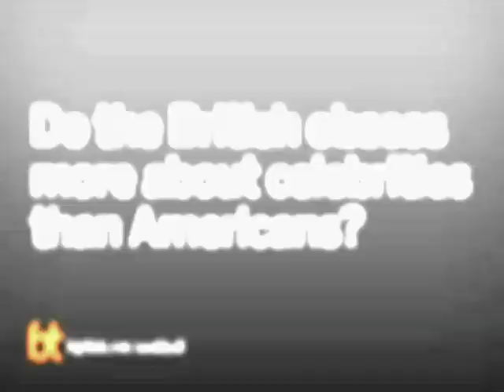Sarah Lyall on Celebrity Culture | Big Think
Sarah Lyall on Celebrity Culture
Sarah Lyall talks about a society keen on its celebrities and Heath Ledger.
Sarah Lyall:

Sarah Lyall grew up in New York City and is now London correspondent for the New York Times. She lives there with her husband, the writer Robert McCrum, and their two daughters. Her first book was entitled The Anglo Files: A Field Guide to the British.
TRANSCRIPT:

Question: Do the British obsess more about celebrities than Americans?

Lyall:    I think Americans obsess a lot over celebrity, but, I think, the thing about Britain, you have to remember, it’s a small country. It, you know, there’s an expression that they use, saying that you punch above your weight, which means you kind of play with the big boys when you’re not such a big boy? So, Britain, you know, tries to be more of a kind of world figure than it maybe is, and so, it kind of want to do what America does, but it doesn’t have as many celebrities. It doesn’t have as many serious things to fill its paper with, papers with, as America does. So, it has this weird celebrity culture filled with not that important celebrities, actually. A lot of newspapers that it has to sell and a lot of tabloids that are completely, Hollywoodized. I mean, they’re all about kind of crap, really. And so, so you do, it’s in the culture much more. I mean, there is a kind of lack of seriousness in discourse there because of all that, I think. It’s really brought down the tone of a lot of the papers, all the celebrity stuff.

Question: What was your experience interviewing Heath Ledger?

Sarah:    Sure. I interviewed him right before the Dark Knight was wrapping. I think he was in his last couple of months of filming, and he was… you know, first of all, he’s really good looking. A lot of movie actors aren’t good looking at all when you meet them, you know? They’re much smaller than you would hope they were, which is fine. I have nothing against short people, but that… But, you know, but you’re disappointed ‘cause they don’t look the same as you want them to look. And he was like a big, strapping, you know, Australian guy. He clearly was really bright, really creative, and very restless. And, you know, but charming, and charming and intelligent, and clearly having a tough time with the filming. And one of the things we’ve talked about was insomnia, because I suffer from insomnia as well, so we were sort of trading tips. So, I mean, what kind of drugs to take and what kind of, you know, techniques we used. And he, kind of hauntingly, he said, you know, “I’ve been taking Ambien, and I took one last night and it didn’t work, so I took another one, and then I only slept for an hour.” And he said, you know, “My mind is fizzing with this role. I cannot get my mind to shut up.” And he didn’t seem like he was, you know, on anything. He just seemed like he was clearly somebody who was, one of those people who gets so into his work that he couldn’t calm it down, those voices that were, you know, all excited and fizzy. And so I felt just so sad at the way he died because, clearly, he was talking about that and it clearly was a mistake, I think, because he just couldn’t get any sleep, and I know what that feels like. It’s awful. And so, it was just shocking, ‘cause he seemed… He was so full of life and so lovely, and we talked about his daughter. He was, you know, a little baby daughter. He just loved her. And it was just such a waste. It was so sad.  The interview was in November… Did he die in February, was it that? I think it was pretty… So, I think, the last big interview that he did. And again, you know, I just would have had no idea, and he certainly wasn’t suicidal. He was really full of life, but it was so poignant. He was living in a beautiful rented house in London. It had, I think, 3 or 4 bedrooms. They took me on a tour. Beautiful place. And he showed me every single bed he had been. It was all [mussy], you know, all the sheets were everywhere. And he said, “‘Cause last night, I just couldn’t sleep, so I went from bed to bed, hoping I could fall asleep somewhere.” It’s just so sad. Just so sad. And, you know, you wonder if someone had really kind of taken him in hand and said, you know, “This movie is hurting your health. Let’s try to work on this,” if he could have been helped. Who knows? You know, creative people are, you can’t really… you don’t really have answers do you? You can’t really know what makes them tick. But it was just… It was a tragedy. A real tragedy.